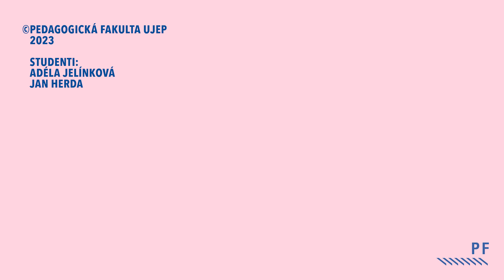Katedra preprimárního a primárního vzdělávání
Studenti o katedře, Katedra preprimárního a primárního vzdělávání

Studuj na katedře preprimárního a primárního vzdělávání - deadline pro podání přihlášky 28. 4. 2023 se blíží!

Katedra preprimárního a primárního vzdělávání je pracovištěm, které se orientuje na přípravu učitelů pro mateřské školy a učitelů pro 1. stupeň základní školy. Katedra garantuje bakalářský studijní program Učitelství pro mateřské školy v prezenční a kombinované formě a magisterský studijní program Učitelství pro 1. stupeň ZŠ v prezenční i kombinované formě. Zároveň se podílí na přípravě učitelů pro 1. stupeň ZŠ a speciální pedagogiky v obou formách studia.
Katedra je navíc garantem doktorského studijního programu Didaktika primárního přírodovědného vzdělávání (Ph.D.) Doktorský studijní program je koncipován jako příprava vědeckých pracovníků schopných samostatnou tvůrčí činností přispívat k rozvíjení teorie a výzkumu ve specifické doméně primárního přírodovědného vzdělávání.

2023

Studenti:
Adéla Jelínková
Jan Herda